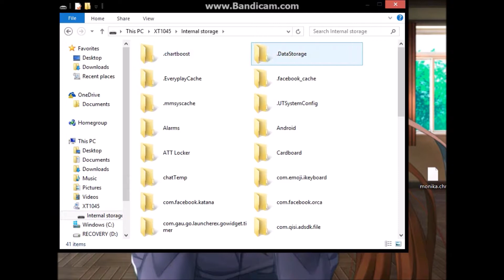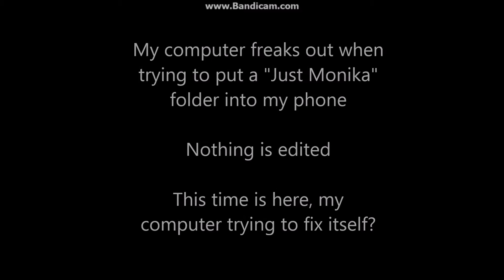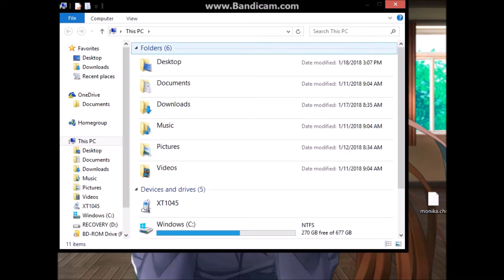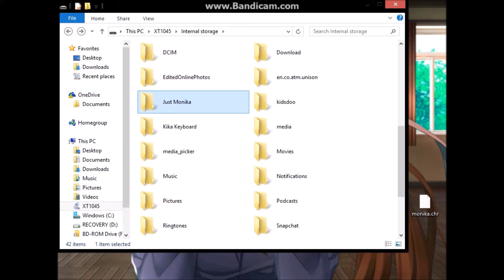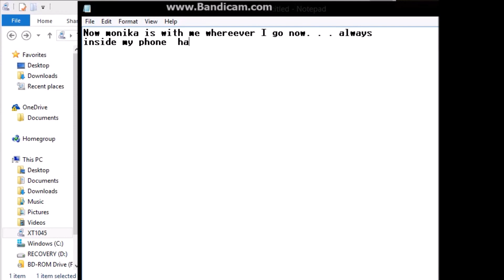monika.chr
I put Monika into my phone. Not a flash drive but its sorta better and more convenient for her to roam around in. She can see all my phone files as well which is nice.